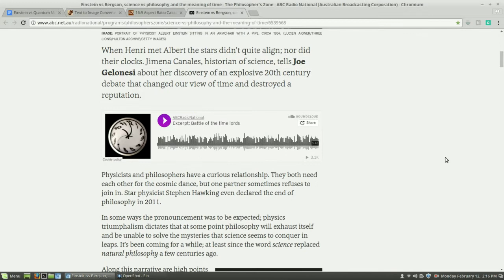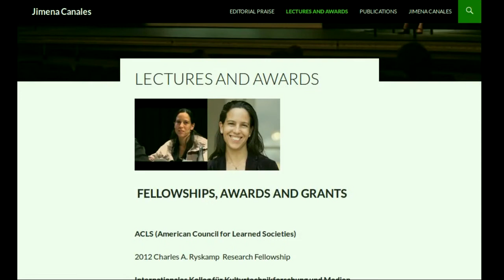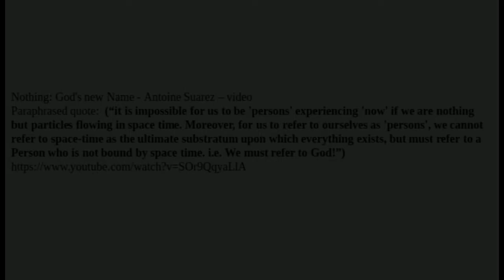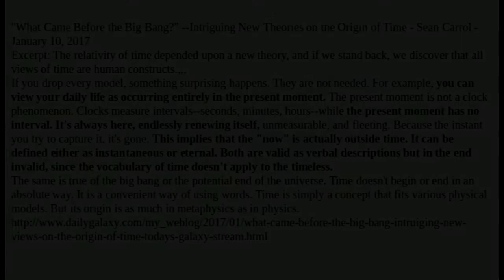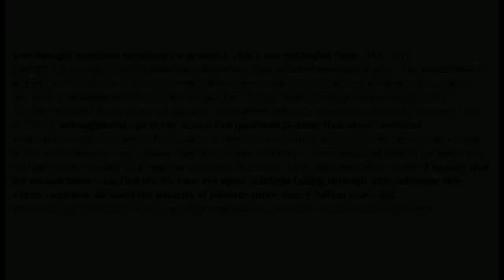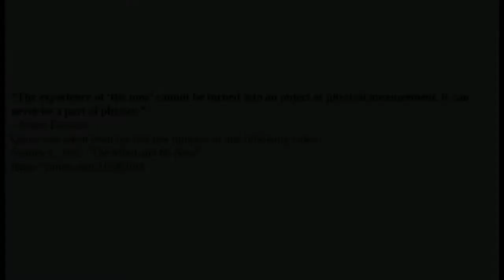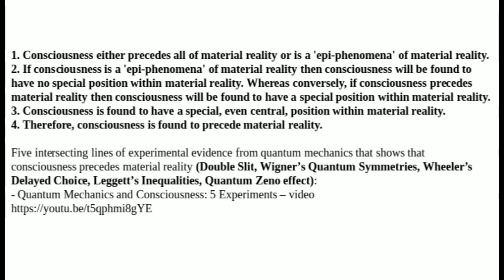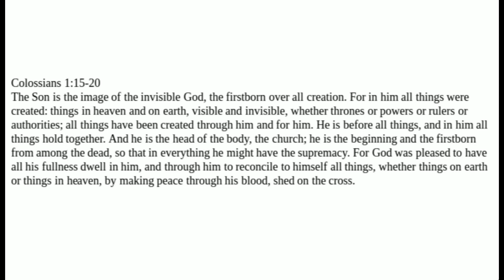Albert Einstein vs. Quantum Mechanics and His Own Mind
Albert Einstein vs. Quantum Mechanics and His Own Mind - paper